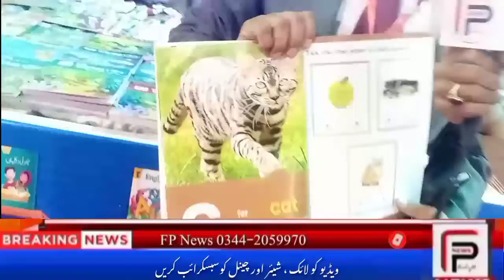عالمی کتب میلہ 2022 ایکسپوسنٹرکراچی | books fair expo center karachi | javaid publisher | FP New